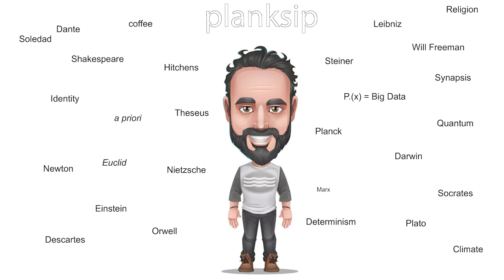Why did you copyright the word planksip and what is a planksip?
I wanted the brand to represent something without an ego. A planksip in its ontological and biological framework describes that instant when a flood of calcium bursts through the AP thresholds in our brains. That instant, that ah HA!-moment is a planksip. Now obviously I can't trademark learning, and I am at heart a romantic with a tendency towards optimism, however, one of the essential qualities of any philosopher is to know your bias as well as thy self.

Treat her like a best friend, you can interchange the pronouns at will and pause and reflect when you do, how the nuance and meanings shift? This type of linguistic maneuvering is deliberate, you see planksip has developed into not only a media agency for philosophical thought but an organic publishing platform that issues ISBN's, manages information flow and releases the web ontology of the entire platform for free, for the world to use. Now we do offer a journalist program for paid members and philosophers that are serious about their writing and being part of the planksip media platform. We welcome all who are up to the challenge.